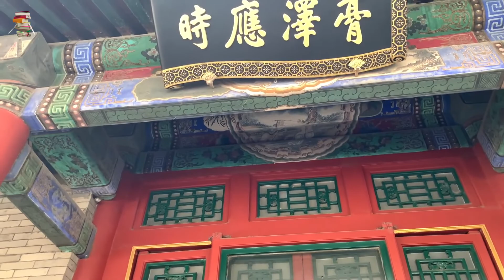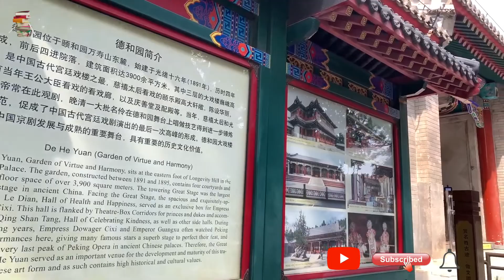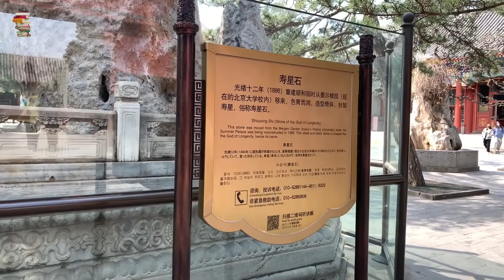2019年，人类最后的自由和浪漫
视频录制于2022年04月13日 12：52 颐和园